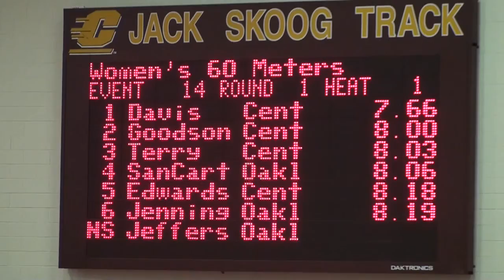2015-01-16 Oakland at CMU W 60m